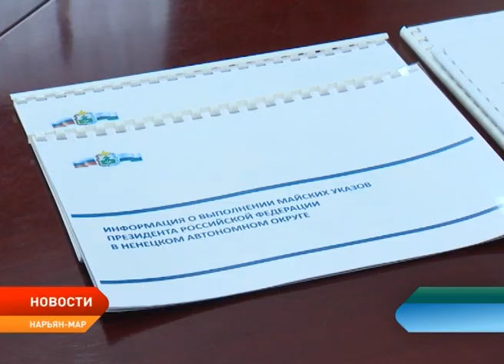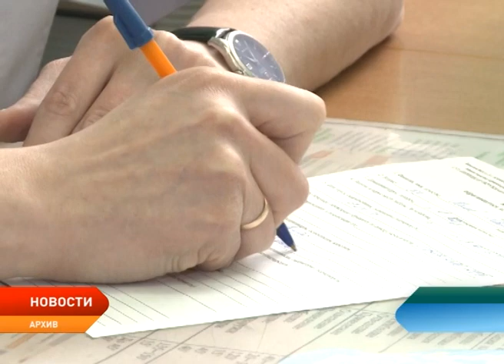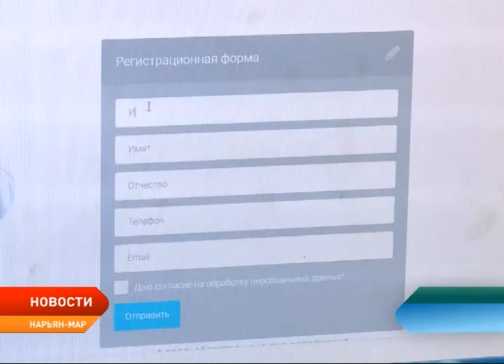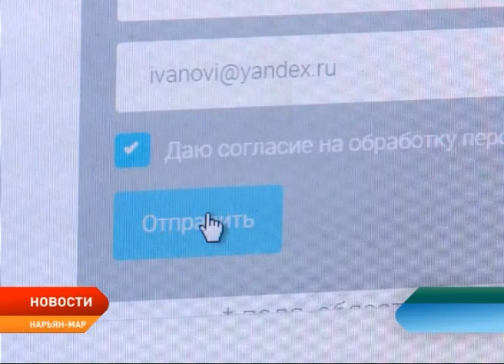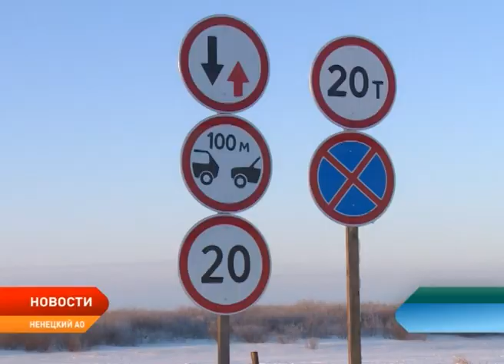Новости Ненецкого округа от 19.02.2018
Столицу региона посетил полпред Президента РФ в Северо-Западном федеральном округе. В рамках рабочего визита Александр Беглов обсудил с главой региона Александром Цыбульским исполнение майских указов президента и посетил ряд социальных объектов.

Изменить себя и свою жизнь. Президент бизнес-школы «Сколково» Леонид Шаронов проведет в Нарьян-Маре лекцию о важности личной эффективности.

Зимник Нарьян-Мар – Тельвиска введен в эксплуатацию. Сейчас переправа открыта для движения всех видов техники.

Масленичная неделя завершилась народным гуляньем. Кульминацией праздника, по традиции, стало сжигание соломенной куклы. Оно символизирует прощание с Масленицей и воскрешение весны.